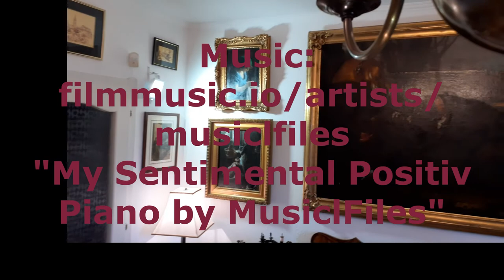The fine art of sewing machine - Paintings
The video shows the original paintings on the walls of the ctg (Collection Tóth György) museum in November 2021. or at: adriag1893 @ gmail.com